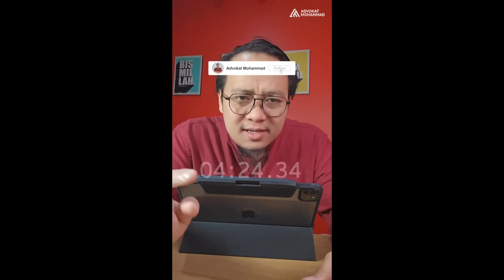Ini Yang Akan Terjadi Jika Herri Pras Melawan Saat Di Towel Dari Belakang Waktu Itu..!!